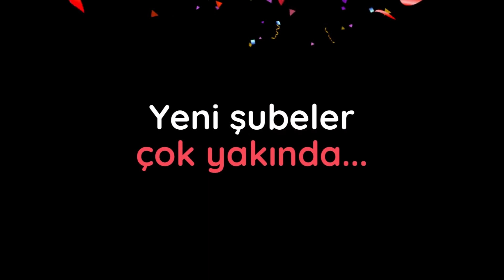Arkeologlar Derneği büyüyor.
İstanbul
Bursa
Antalya
Çanakkale
Muğla
Yeni şubeler çok yakında
Birlikte daha güçlüyüz.